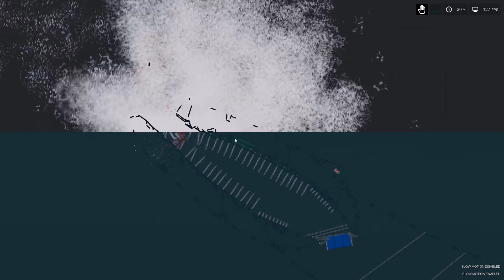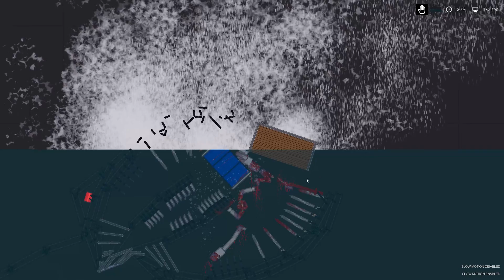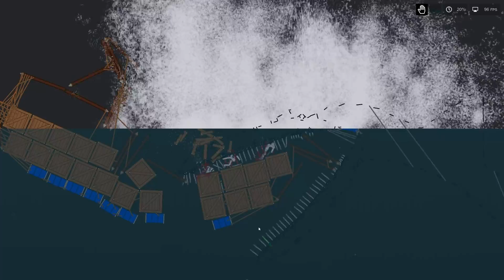Sea Creatures attack Humans in People Playground (1)